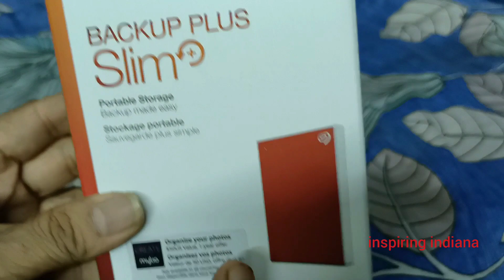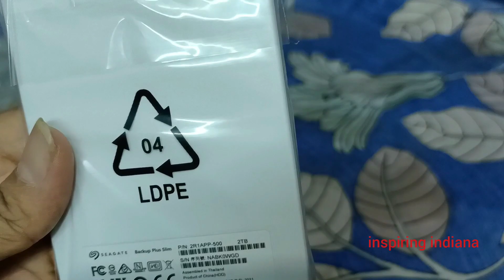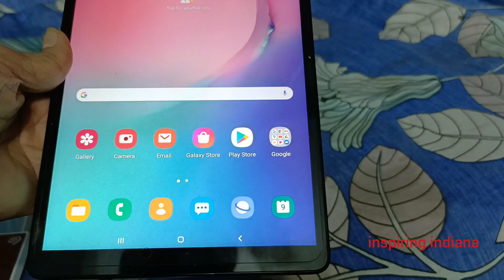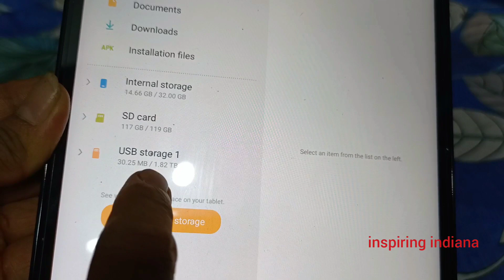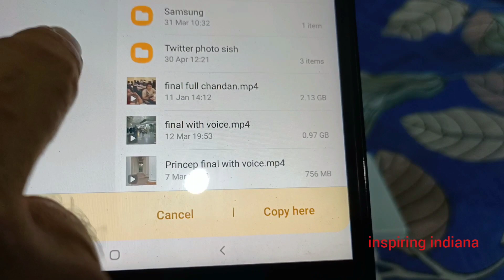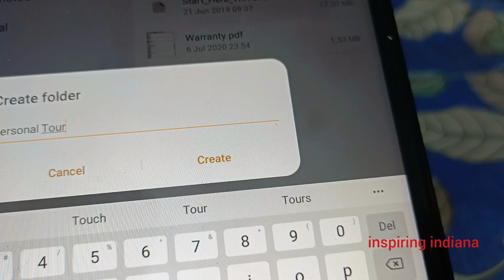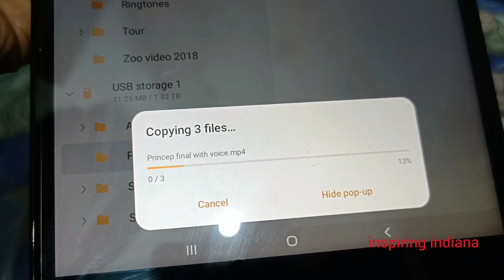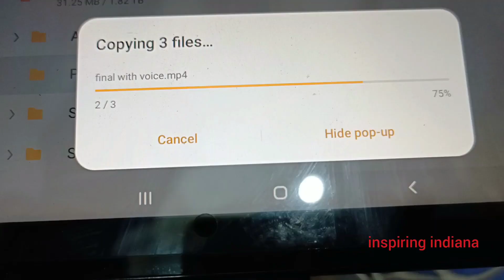SEAGATE EXTERNAL HARD DRIVE// BACK UP PLUS SLIM/Unboxing and REVIEW // SAVE DATA SAFE DATA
HI friends
EXTERNAL HARD DRIVE ( BACK UP PLUS SLIM ) by SEAGATE
inspiring indiana ~ Lifestyle Support.
In this Video we have presented UNBOXING and REVIEW OF EXTERNAL HARD DRIVE ( BACK UP PLUS SLIM ) manufactured by SEAGATE .

The below is the Amazon link for Purchasing this Product in India  :-

For Red Colour

For Sky Blue Colour

The below is the Amazon link for Purchasing this Product in UK  :-

For further queries,please  comment on the Box .

Other Equipments used to make this Video.

1) Oppo Reno 3 Pro Mobile Purchase Link in India

2)
  a) Camera NIKON P950 Purchase
       Link in India

 b)  Camera NIKON P950 Purchase
       Link in UK

3)
   a) Microphone RHODES Purchase
        Link in India

   b) Microphone RHODES Purchase
        Link in UK

4)
   a) Gimbal HOHEM ISTEADY MOBILE
       PLUS  Purchase Link in India

  b) Gimbal HOHEM ISTEADY MOBILE
       PLUS  Purchase Link in UK

5)
  a) Tripod DIGITEK Purchase Link in
       India

  b) Tripod NEEWER Purchase Link in
       UK

6)
  a) Monopod holder clip HUMBLE for
      holding Mobile Purchase Link in
       India

   b) Monopod holder clip for
       UK